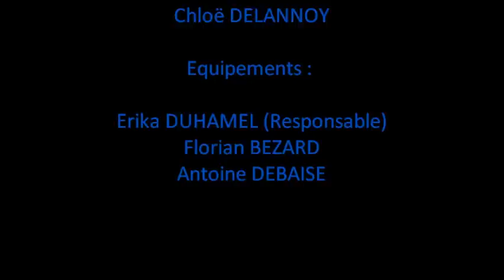Mini Baja ISAT 2012 - Présentation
Vidéo de présentation de l'équipe 2012 du Mini Baja ISAT.

Nous participerons à la compétition organisée par la SAE à Portland (Oregon, USA) se déroulant du 2 au 5 mai 2012.

Nous sommes la seule équipe européenne a participer à cette compétition internationale, notre numéro est le #48.

Membres de l'équipe 2012 :

Châssis : Aurélien Cossin (Responsable), Donatien Vasseur, Aubin Renault, William Emile-Woldemar

Liaison au Sol : Saïd Fekir (Responsable), Pierre-Alexandre Blot, Loïc Portal, Benoit Moraisin, Chloë Delannoy

Transmission : David Nicolet (Responsable), Antoine Moreau, Constantin Bonamour, Chuliang Wu

Equipement : Erika Duhamel (Responsable), Florian Bezard, Antoine Debaise

2012 ISAT Mini Baja Team Presentation.

We are taking part in the competition organised by the SAE in Portland (Oregon, USA) which will be held from May 2nd to May 5th, 2012.
Our number is the #48.